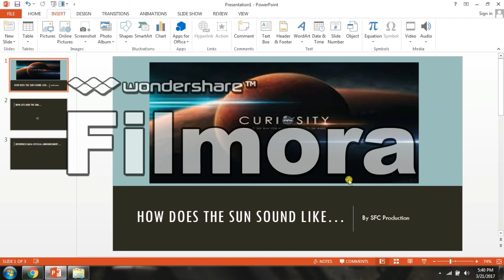NASA SUN SOUND NEWS 2017 !!!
This is the audio clip of NASA who had recorded the sounds produced
by the SUN.